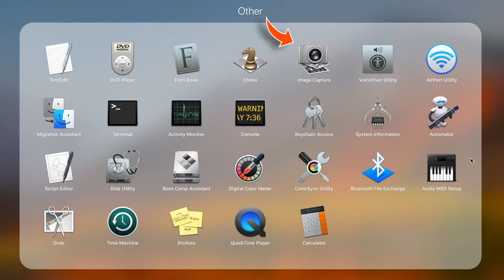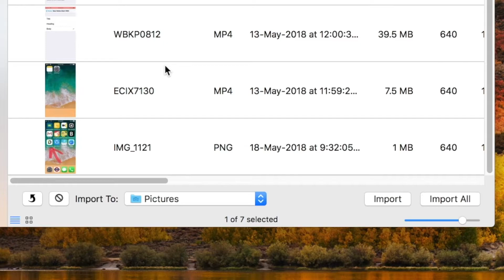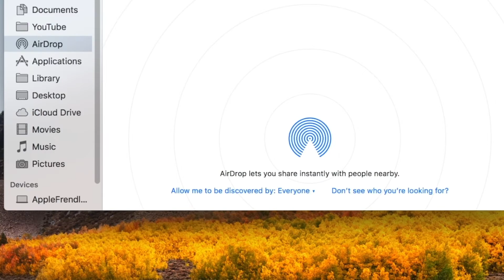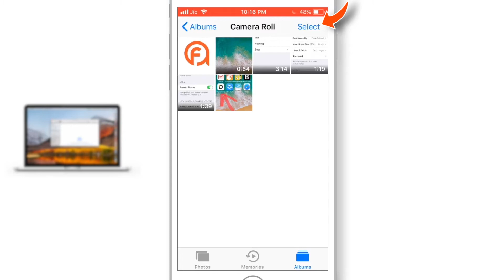Transfer Photos and Videos from iPhone to Mac [3 Methods!] - 2018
Learn to transfer Photos and Videos from iPhone to Mac using these 3 methods. These methods will help you to move files from iPhone to Mac easily. You should transfer Photos and Videos from iPhone to Mac to keep them safe and to avoid loss of data.

So, I hope this tutorial helps to learn how to transfer Photos and Videos from iPhone to Mac.

➤ P L A Y L I S T S  &  V I D E O S (you might like:)

➤ What is AppleFrendly?

It is a place for you to learn everything about iOS, iPhone, iPad, MacOS and Mac.

I've been learning iPhone features since 2011 and I started my YouTube channel in 2013. But I've been uploading videos regularly since end of 2016. Here I share what I've learned so far and what I continue to learn through videos. I run a website as well. Website address is already given in the earlier section of this description.

Thank you for visiting my channel. Hope this how to transfer Photos and Videos from iPhone to Mac tutorial helps.